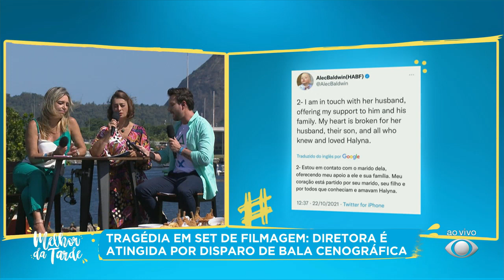Alec Baldwin dispara arma cenográfica e atinge diretora em set de filmagem | MELHOR DA TARDE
"Não há palavras para descrever minha tristeza", disse o ator. Halyna Hutchins, de 42 anos, foi levada de helicóptero para o hospital, mas não resistiu aos ferimentos e faleceu. Diretor Joel Souza também foi ferido.